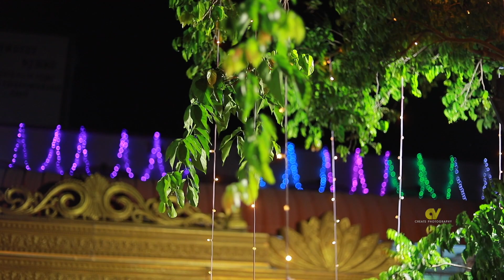Sivakasi Best Wedding promo | Dinesh + Nandhini | wedding candid video | Avcreatsphotography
Av creats Photography
Sivakasi